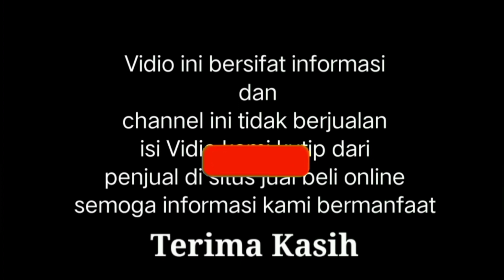Harga truk Rino bison Dyna siap kerja termurah mulai 25 juta